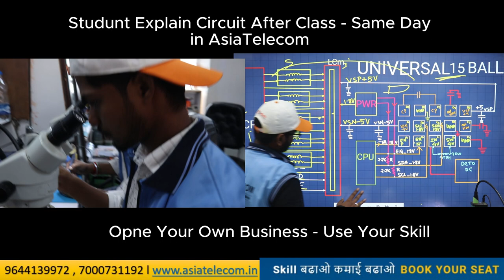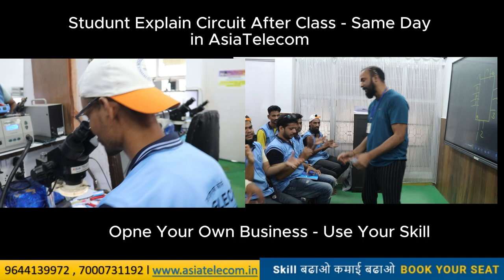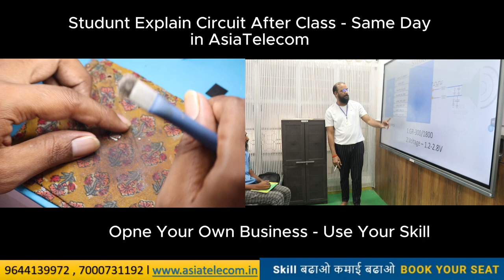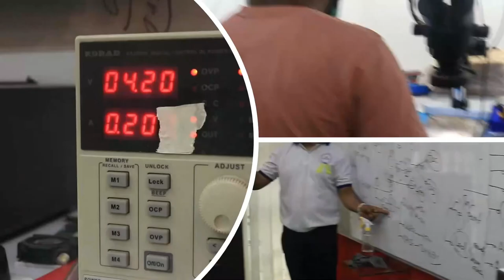Fresher Student Explain Display Circuit With Fault & Solution For Subscriber